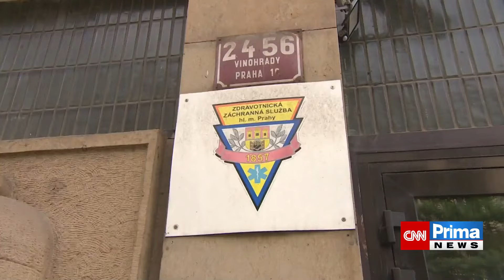Těžkých úrazů na trampolínách přibývá. Odborníci doporučují, jak zraněním předejít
Skákání na trampolíně je oblíbená dětská zábava. Kromě radosti a uvolnění s sebou nese i nemalá rizika úrazů. Podle zdravotníků jsou zranění z trampolíny čím dál častější a mnohdy bohužel bývají i komplikovaná.